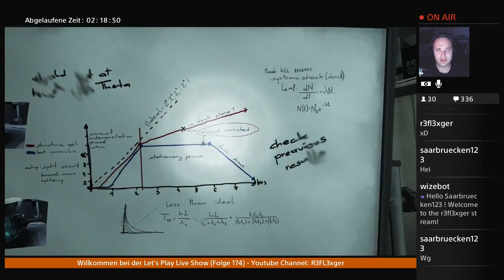Let’s Play SOMA(PS4)German #29 Die versuchs Labore